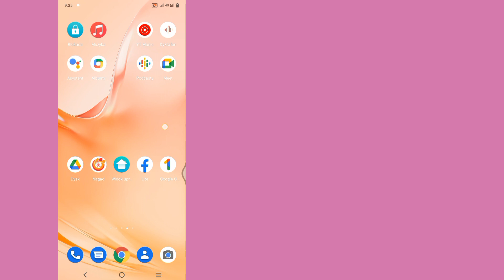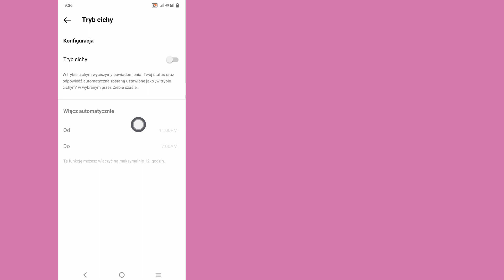Jak włączyć tryb cichy na Instagramie (nowe sztuczki)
Cześć!  Wyświetlenia,

 Pokażę Ci, jak włączyć tryb cichy na Instagramie (nowe triki) | jak włączyć tryb cichy na Instagramie obejrzyj ten film i dowiedz się [Android i iPhone]